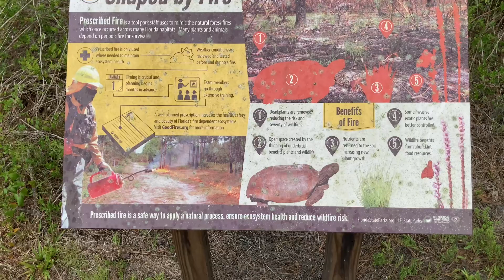Dude Lake in the rain - no commentary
Dude lake is a horse-friendly lake in Little Manatee River state park. Located in Wimauma Florida, the Little Manatee River flows for 4.5 miles through 11 unique natural communities within the park. The park boasts one of the premier hiking trails of Southwest Florida, a 6.5-mile stacked loop located in the wilderness area in the north half of the park.